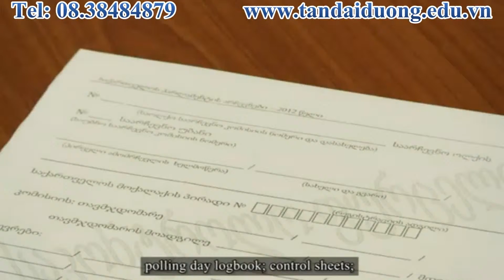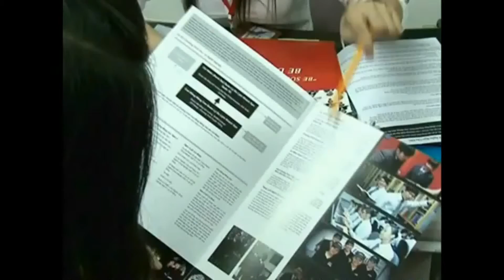Du học Canada Tìm hiểu thủ tục du học Canada